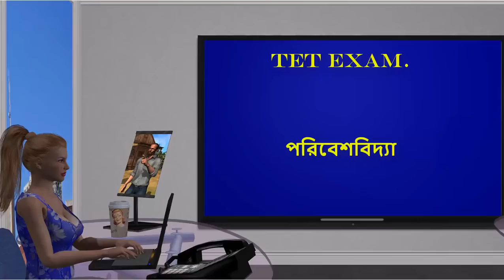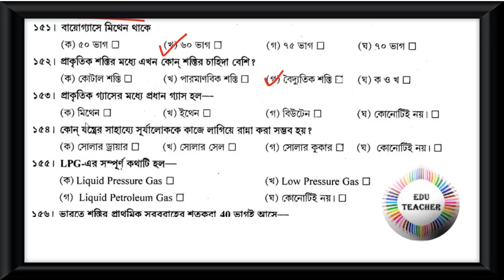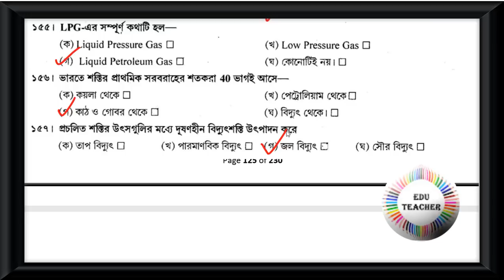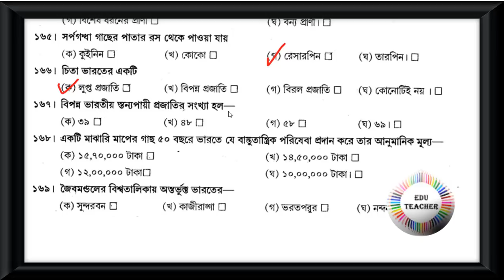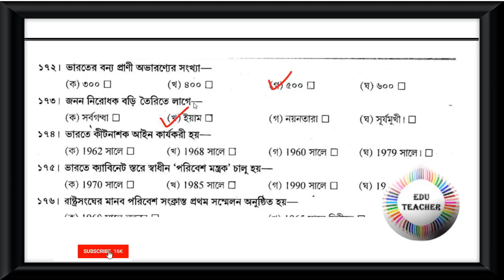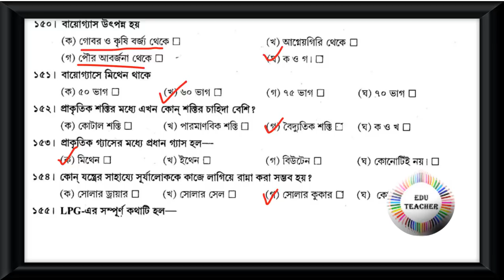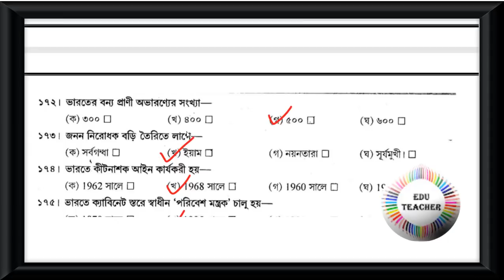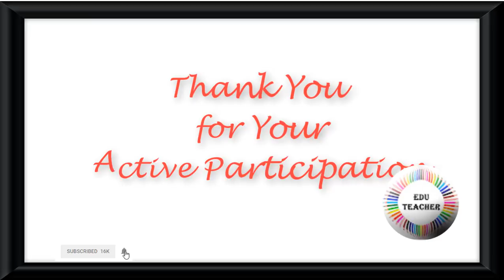Probable TET Mock Test Environmental Studies পরিবেশবিদ্যা বিষয়ের প্রশ্নোত্তর পর্ব 10